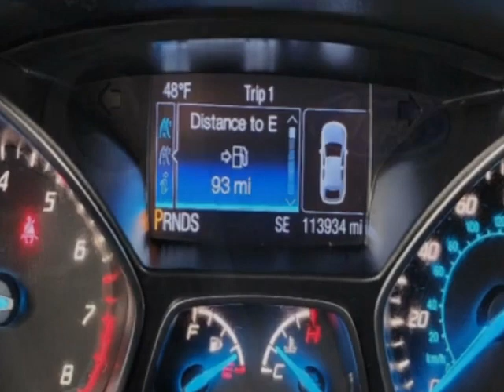2014 Ford Escape FWD 4dr SE SUV - Jersey City, NJ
New Jersey State Auto Used Cars, Jersey City, NJ - Ford Escape FWD 4dr SE Reverse Camera 1-Owner